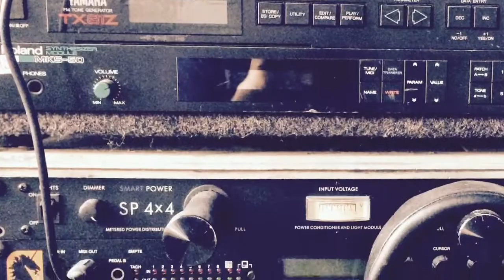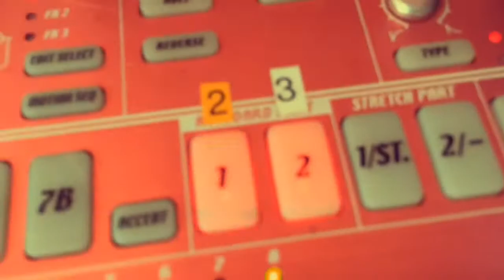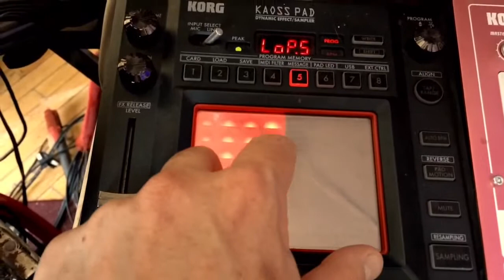Cats and gear (and some plants too)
Gear porn